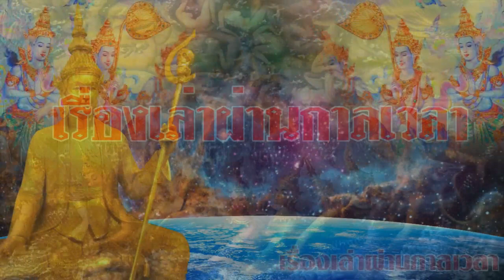ปู่พญายมราชฝากพระคาถา สวดวันละ9จบ จะเป็นที่รักของ3โลกธาตุ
พระคาถา สวดวันละ9จบ